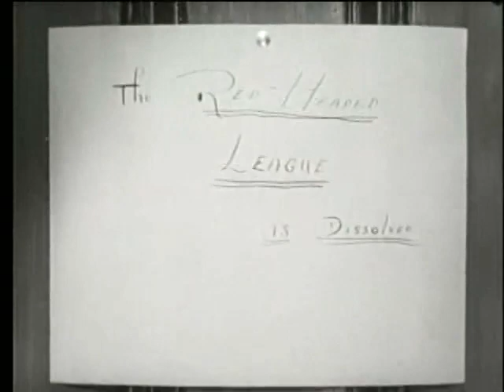Sherlock Holmes: The Case Of The Red Headed League (1954)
From the legendary TV series filmed in Paris, and starring Ronald Howard as Holmes and Howard Marion Crawford as Watson.